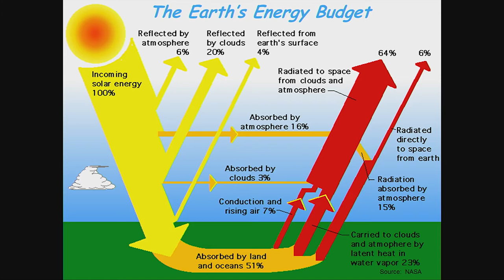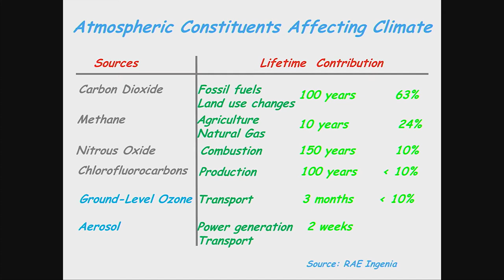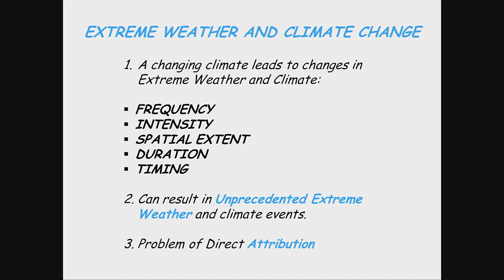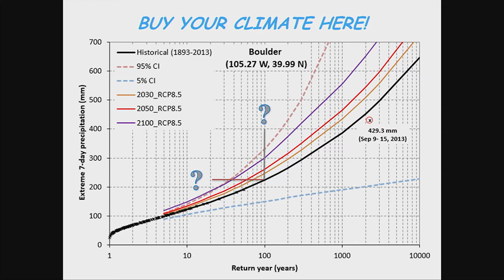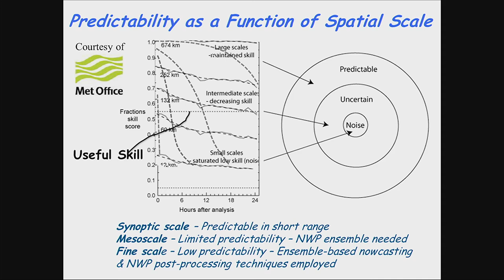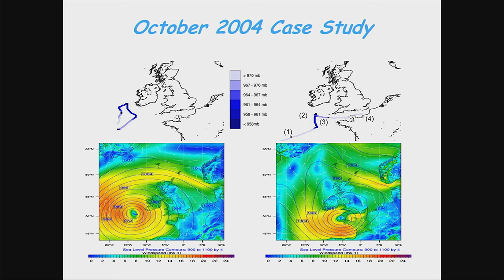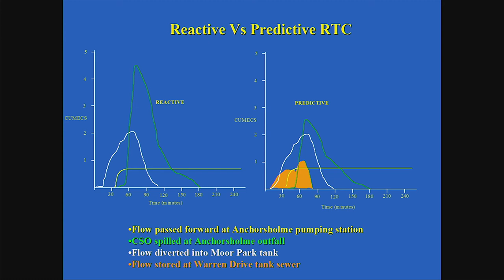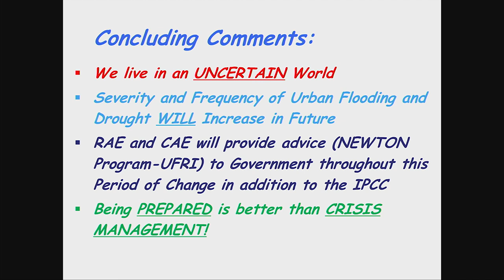CSAR: Prof. Ian Cluckie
Prof. Ian Cluckie of Swansea University speaking at CSAR on 12 November 2018 on the subject of "Climate Change, Storms, Floods, Uncertainty and Humans?". The recording consists of slides and audio only.